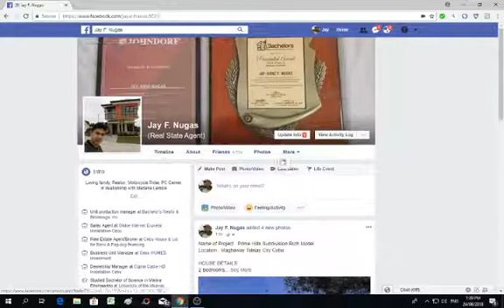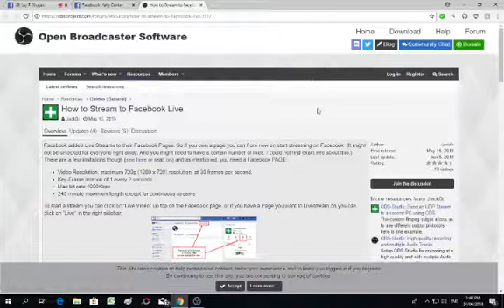Short tutorial how Download OBS Studio its Very Simple